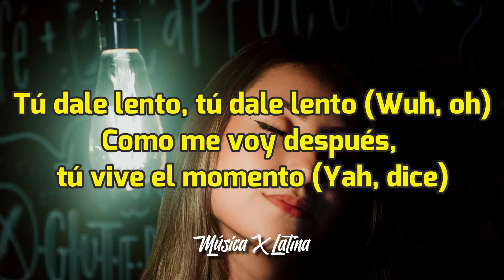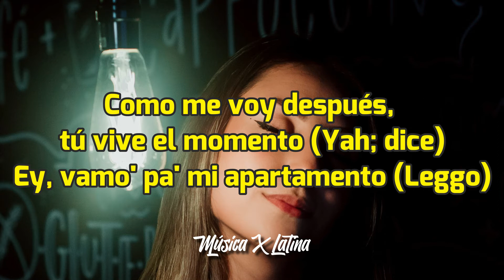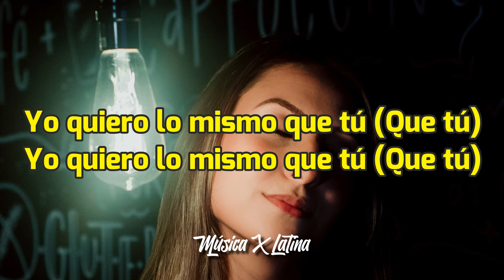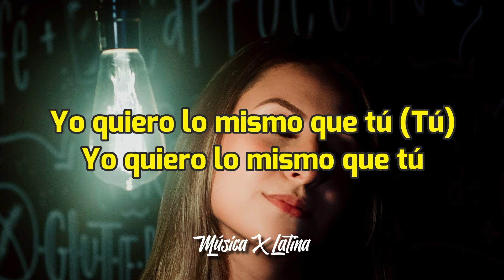Sech, J Balvin - La Luz [Letra/Lyrics] HD | Te reto que apagues la luz 🎶💡💃🏻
Sech, J Balvin - La Luz [Letra/Lyrics]

[Letra de "La Luz"]

Yah, leggo

[Coro: J Balvin & Sech]
Te reto que apague' la luz (Luz, luz)
Y te quites lo que yo te puse
Yo quiero lo mismo que tú (Que tú)
Yo quiero lo mismo que tú (Yeah, yeah)
Te reto que apagues la luz (La luz)
Y te quites lo que yo te puse (Leggo)
Yo quiero lo mismo que tú (Leggo)
Yo quiero lo mismo que tú (Que tú; J Balvin, man)

[Verso 1: J Balvin & Sech]
Yeah, la disco está encendía', tremenda nota (Nota; wuh, wuh)
Ella no se mezcla, a la' roca' (Roca')
La chica es súpеr poderosa, tú estás bellota (Bеllota)
Y por mi madre, que se te nota
Mami, tú estás (Live)
Treinta mil vistas los lil Tuchi (Wuh)
Tu novio no vale ni las Gucci (Gucci)
Si aparece, le presentamo' a mi doña Uzi (Rra)
Pa' que se relaje flow jacuzzi

[Pre-Coro: J Balvin]
Tú dale (Dale), tú dale (Dale)
Tú dale lento, tú dale lento (Wuh, oh)
Como me voy después, tú vive el momento (Yah, dice)
Ey, vamos pa' mi apartamento (Leggo)
Te juro, no me quedo adentro (J Balvin, man)

[Coro: Sech & J Balvin, Ambos]
Y te quites lo que yo te puse (Te puse)
Yo quiero lo mismo que tú
Te reto que apague' la luz (La luz)
Yo quiero lo mismo que tú (Tú)
Yo quiero lo mismo que tú (Yo quiero lo mismo)

[Verso 2: Sech & J Balvin]
Un perreo sin luz, aquí se guaya sin luz
Con el mahón apreta'o me seduce
Luz, aquí se guaya sin luz
Baila, por eso perreo te puse (Wuh)
Un shot, dos shots, hasta abajo, baby (Sí)
Tres shots, cuatro shots, ya nos vamo', baby
Rompe, la disco rompe
Así me gusta porque eres under (Wuh)
Un shot, dos shots, hasta abajo, baby (Baby)
Tres shots, cuatro shots, ya nos vamos, baby
Rompe, la disco rompe (Rompe)
Así me gusta porque eres under

[Pre-Coro: Sech & J Balvin]
Tú dale, tú dale lento (Wuh)
Tú dale lento
Ey, vamo' pa' mi apartamento (Leggo)
Sí, te juro no me quedo adentro (J Balvin, man)

[Puente: Sech & J Balvin, Ambos]
Yo tengo una amiga que le gusta
Lo mismo que a mí me gusta
Nunca pone signo de pregunta
Nada le asusta, a ella le gusta
Nada le asusta, solo le gusta

[Interludio: Sech & Dímelo Flow]
Ay no, Flow, pusiste el coro de la otra canción
Pérate, pérate, pérate, pérate, pérate
Yo lo arreglo

Y te quites lo que yo te puse (Puse)

[Outro: Sech & J Balvin]
Yeah
Yo', Dímelo Flow
BK
(Cerebro)
Sech, ja
J Balvin, man
Yo', J Balvin
Mo-Mo-Mosty, leggo
Yeah
Yeah, latino gang, gang (Wuh, wuh)
El Bloke
Nosotros somo' la familia
Rich Music